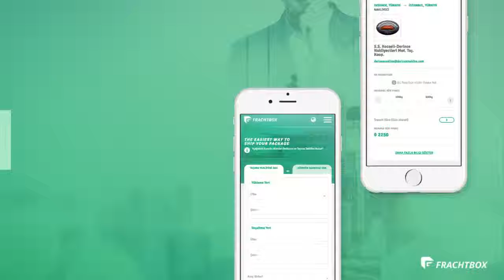Frachtbox Navlun Arama Servisi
YÜKÜNÜZÜ TAŞITMANIN EN KOLAY YOLU